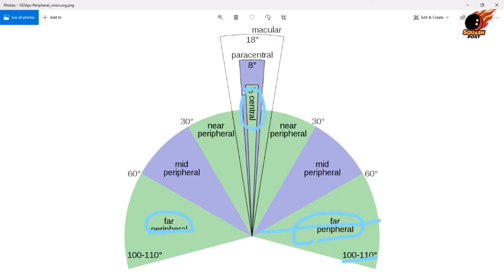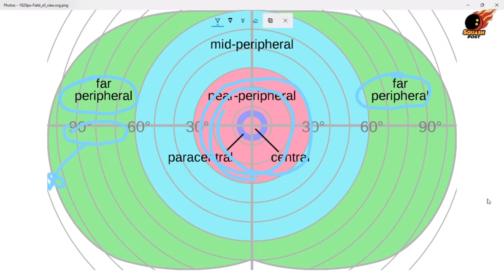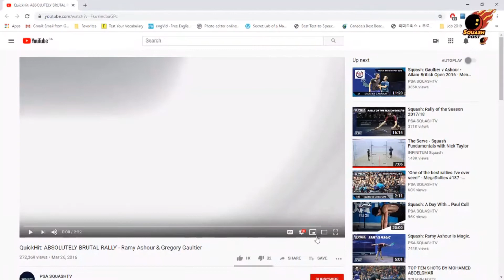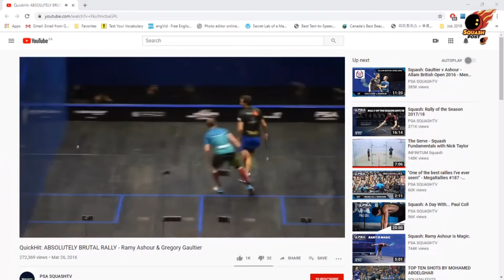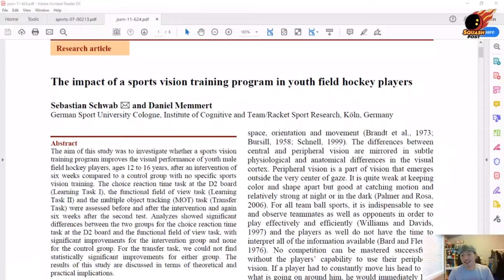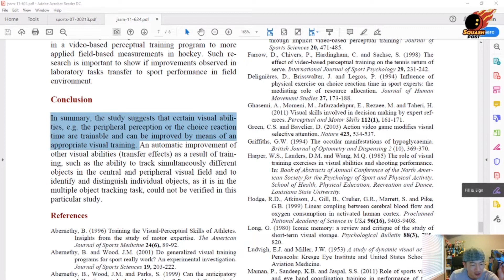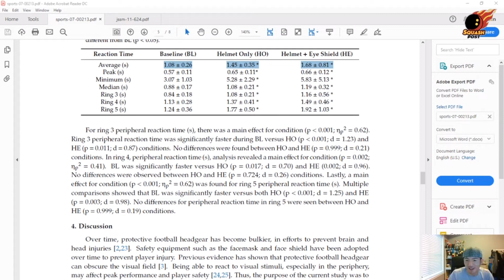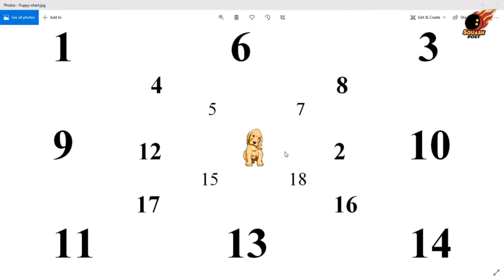[풀버전] 뒤에 있는 상대가 공을 칠 때 나의 시선 처리는 어떻게 하면 좋을까?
스쿼시포스트 유튜브 라이브 - 191109